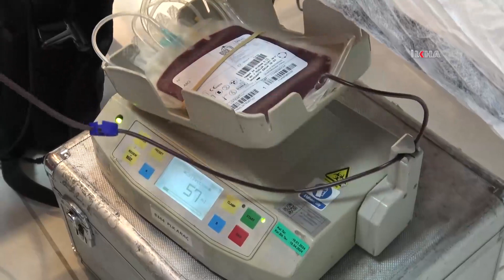Kan Bağışı Kazanım Uzmanı Çelik: Ciddi anlamda bir kan stok eksikliği var!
Ciddi anlamda bir kan stoku eksikliğinin olduğuna dikkat çeken Malatya Kızılay Kan Bağışı Merkezi Kan Bağışı Kazanım Uzmanı Ahmet Çelik, bundan dolayı hastanelerde insanların mağdur olduğunu söyledi.

Değerli İzleyicilerimiz;